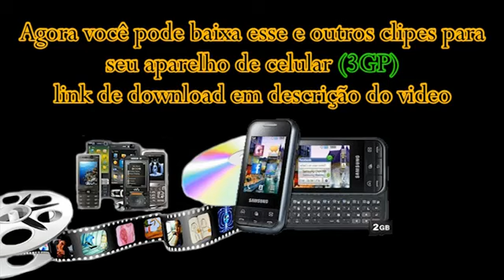Mc Guizin Viagem sem volta Clipe Oficial em HD)